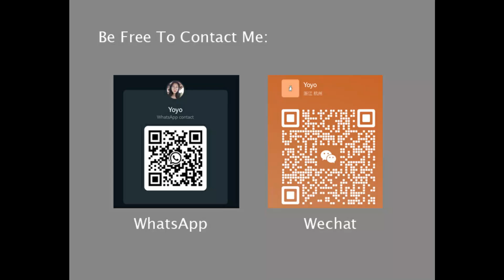Roof Sheet Machine For Stainless Steel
Stainless Steel Roof Sheet Machine
Thickness:0.3-0.8mm
Material: stainless steel
Roll forming speed:30-35m/min.